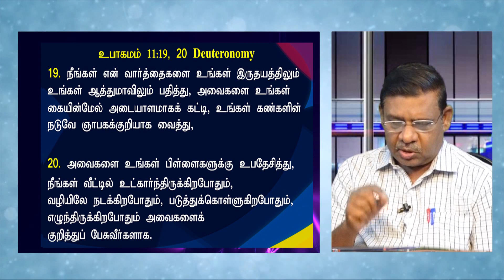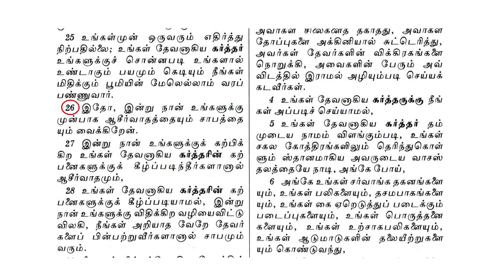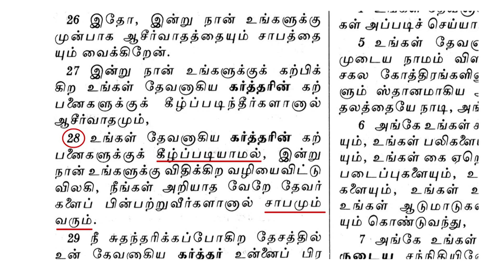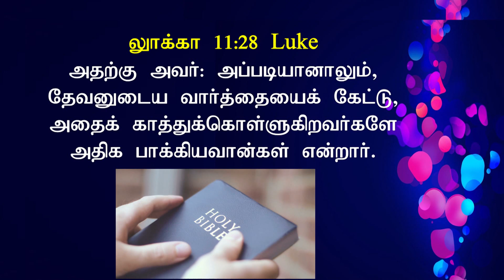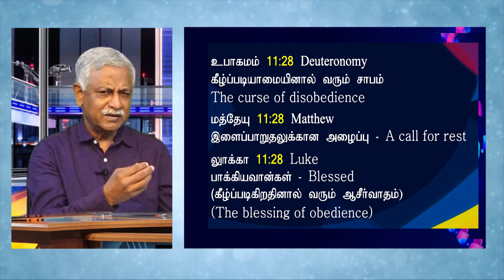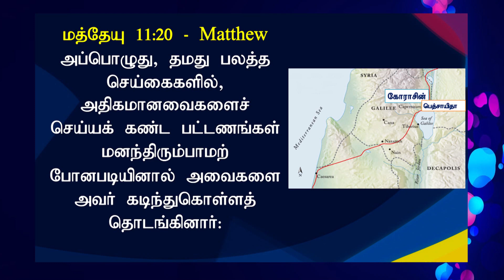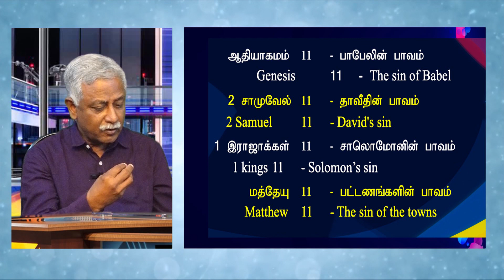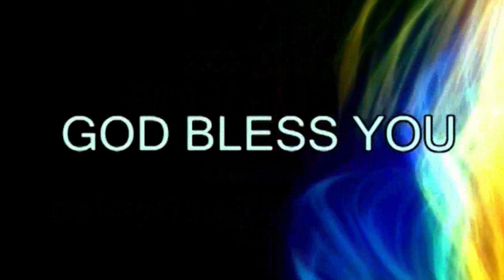வேதத்தை தியானிப்பது எப்படி? TAT Time உபாகமம் Deuteronomy Part 2 Dr.Selwyn D Ebenezer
GOSPEL VISION